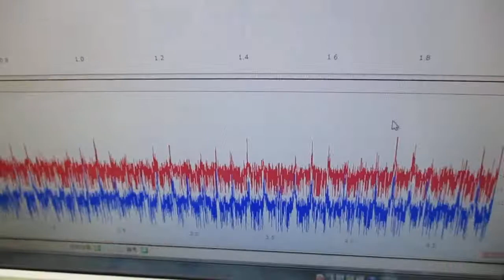メガヘルツの超音波発振制御技術 ultrasonic-labo